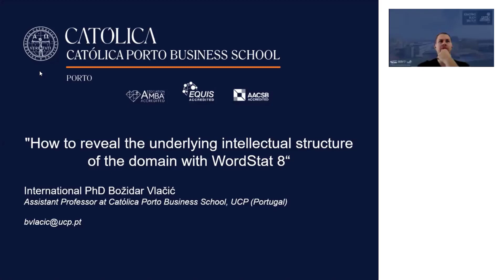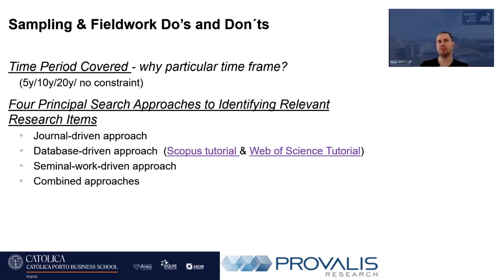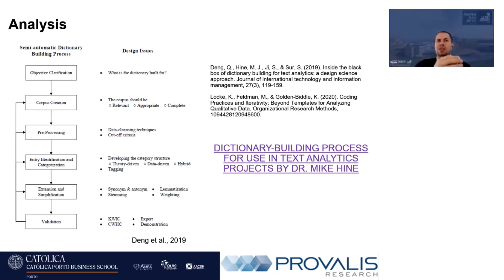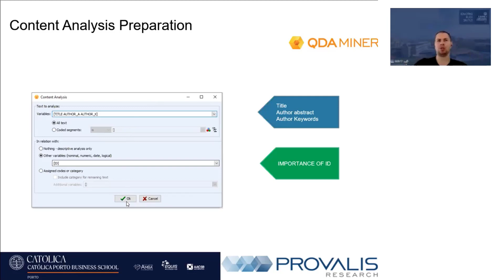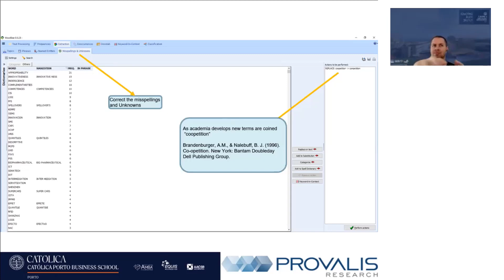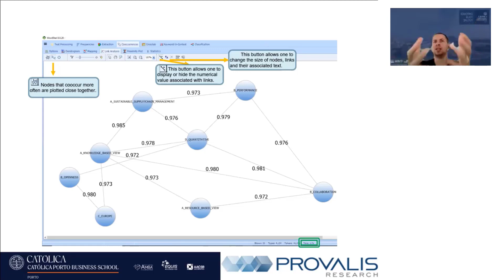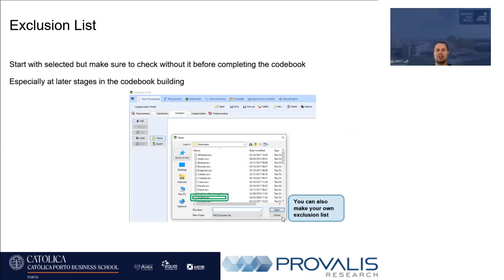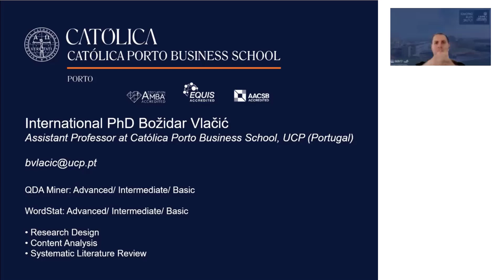How to reveal the underlying intellectual structure of the domain with WordStat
Prof Božidar Vlačić provide detailed instructions on how to perform the content analysis with WordStat to reveal the underlying intellectual structure in literature review for both practitioners and academics.